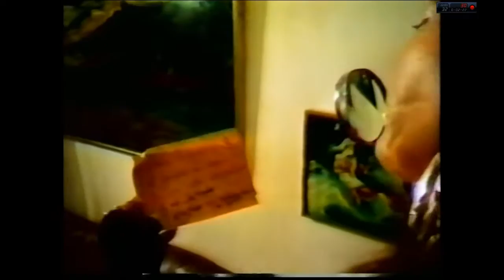Elvira Pagã-Tarso de castro